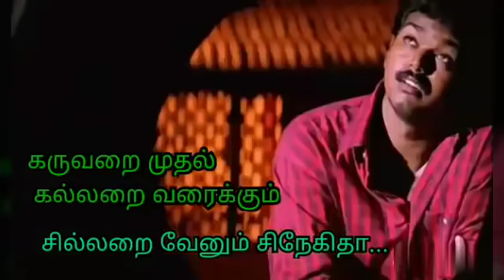பணம்....!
Whatsapp status vijay song